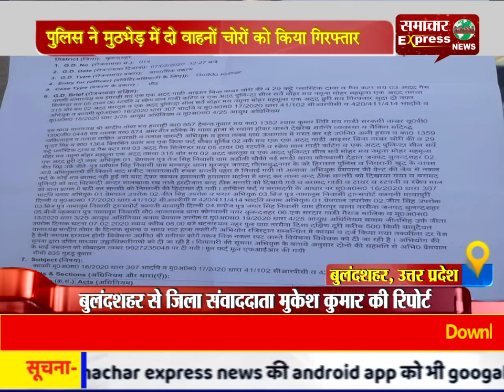पुलिस ने मुठभेड़ मेंदो वाहनों चोरों को किया गिरफ्तार